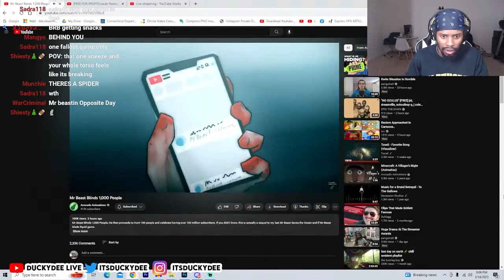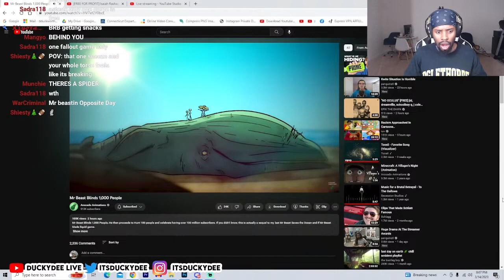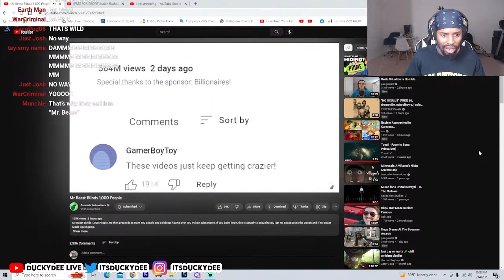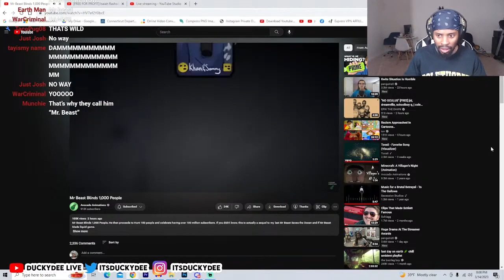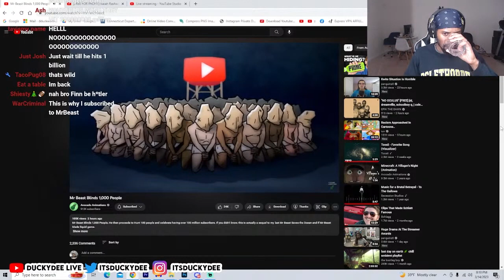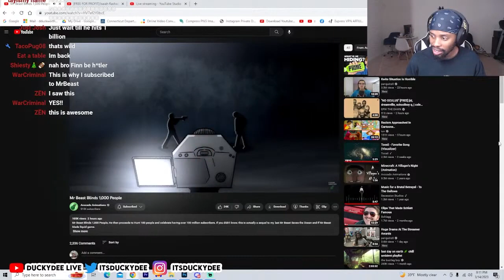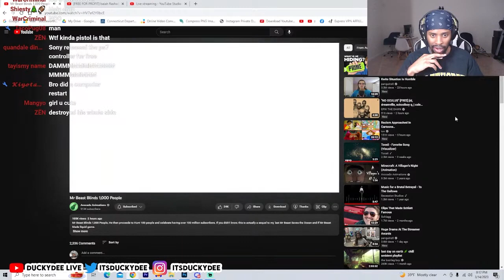DuckyDee reacts to Mr Beast Blinds 1,000 People